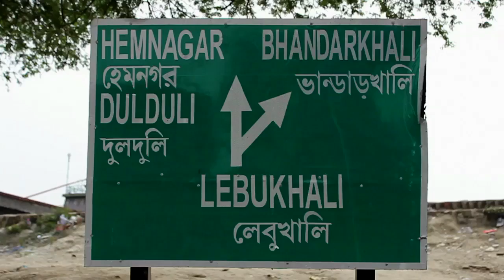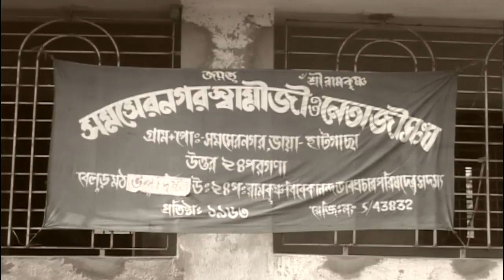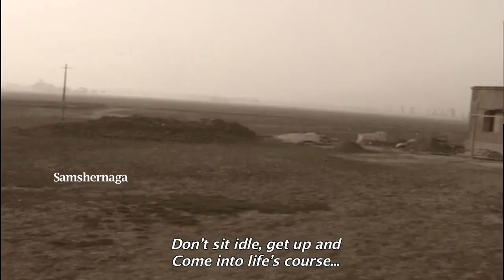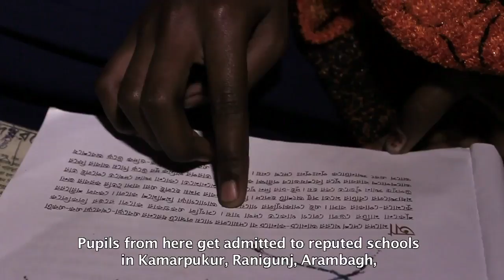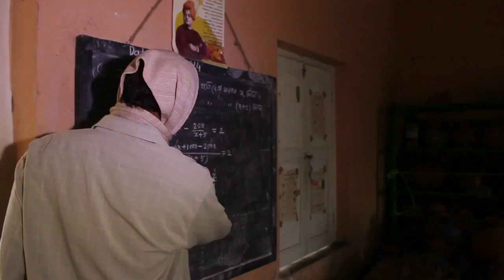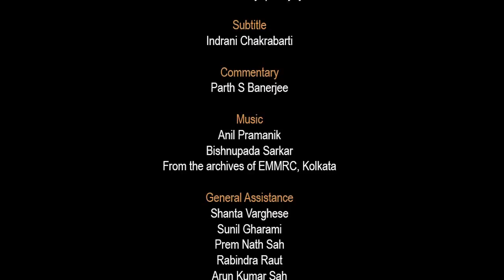After the Storm